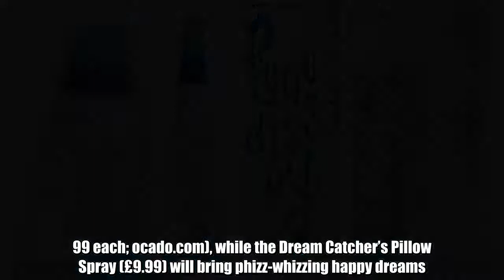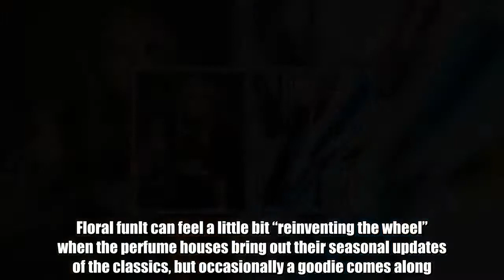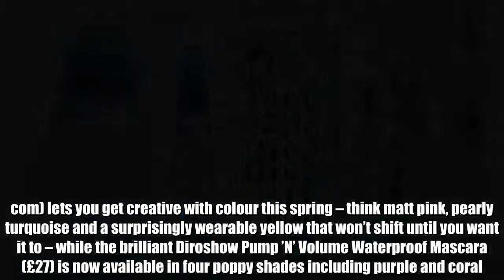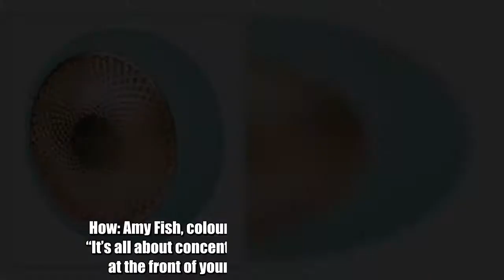The style and beauty round-up: Best products of the week reviewed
He’s too young for the delights of Roald Dahl just yet but I’ve introduced one of my favourite characters to bath time with the Bloom and Blossom BFG-themed collection.Who wouldn’t love the Wispy-Misty Bubble Bath and Grobby Little Grub Hair & Body Wash (£4.99 each; ocado.com), while the Dream Catcher’s Pillow Spray (£9.99) will bring phizz-whizzing happy dreams.Floral funIt can feel a little bit “reinventing the wheel” when the perfume houses bring out their seasonal updates of the classics, but occasionally a goodie comes along. Eau de Toilette (£44; boots.com) is a fruity floral that’s bursting with tangy grapefruit and tart lychee.The addition of vanilla and light, woody notes give a warming edge that prevents you smelling like a tin of fruit cocktail.Embrace the summer colourPart felt tip, part brush, Diorshow On Stage Liner (£26; dior.com) lets you get creative with colour this spring – think matt pink, pearly turquoise and a surprisingly wearable yellow that won’t shift until you want it to – while the brilliant Diroshow Pump ’N’ Volume Waterproof Mascara (£27) is now available in four poppy shades including purple and coral.Skip the salon and look good doing itWant great skin but don’t have time for salon visits?The  promises spa-quality facials in 90 seconds – if you part with £249 (foreo.com).The device pulses to allow active ingredients to penetrate deeply while three LED light therapy treatments get to work.Red is anti-ageing and boosts collagen production, green brightens and evens skintone, while blue kills acne-causing bacteria and stimulates circulation.Rogue blondWhat: New season’s blonde – think power styling harking back to 90s supermodels.How: Amy Fish, colour supremo at Larry King, says, “It’s all about concentrating on bold blonde pieces at the front of your hair to make a statement. Building up on highlights or going bold and wearing bleach blonde just on the hairline.”Try: Redken Blonde Idol Mask (£23; redken.co.uk).Visit larryking.co.uk for more information.